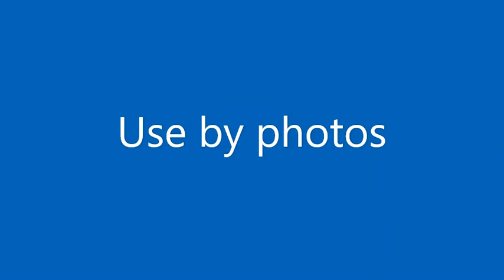ALL of Randy Air NEW video update